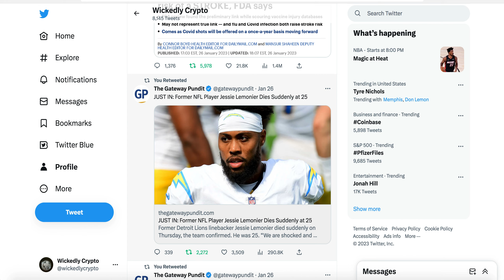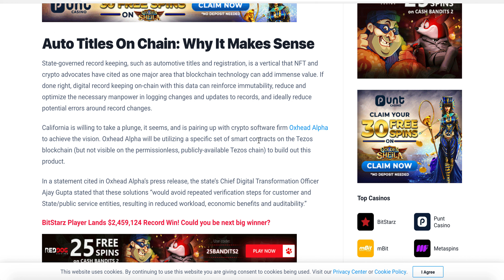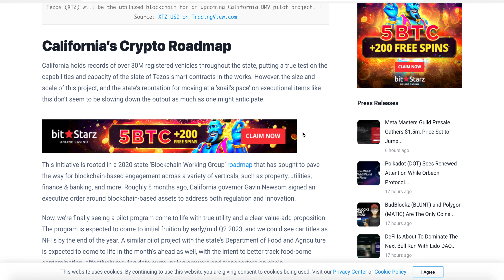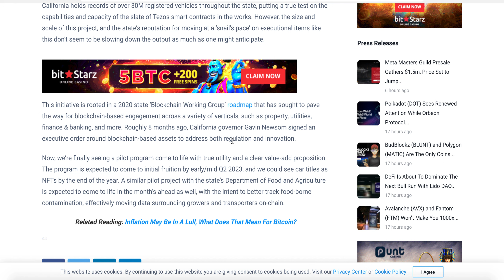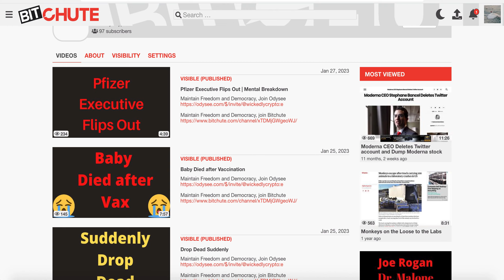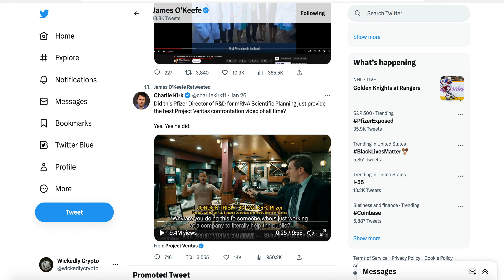Tezos - Vehicle Titles on Blockchain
Maintain Freedom and Democracy, Join Odysee

Bitcoin
37iVjm3X4MqC4wKg3vVVeLrNPTvpijtV9t

0x0c2e50bd4CcC5632aa09DDb6b07ec6c04057Fb2c

Litecoin
LWPi44jntGu9Wi7XpXMoFjkky31j7F1ys5

NEO/NEP5 Token
AbgzecWT2pnBhSha1UAm3qMq4ru7tZzSqY

EOS Account
wickedcrypto

I am not your financial advisor, please use your due diligence. I am not responsible for any financial loss. I am not a health expert, if you have question or concerns, please consult your healthcare providers